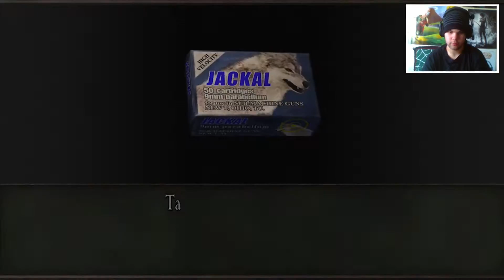THE STANDOFF | Resident Evil 4 | Chapter 2-2 (1080p/60fps)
Things turn south after rescuing the president's daughter, Ashley Graham. Leon must make a standoff against his many foes.